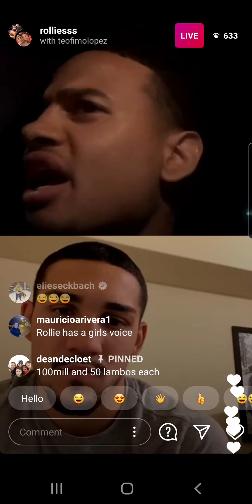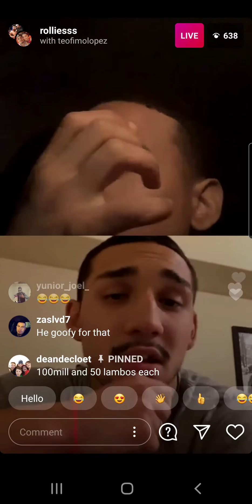TEO LOPEZ TALKS ABOUT NEXT FIGHTS WANTS THE BEST